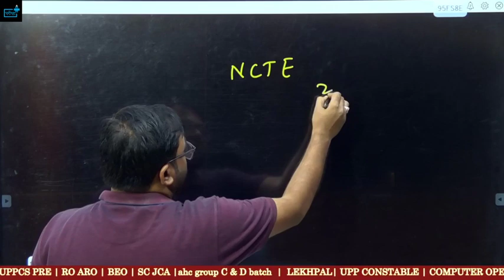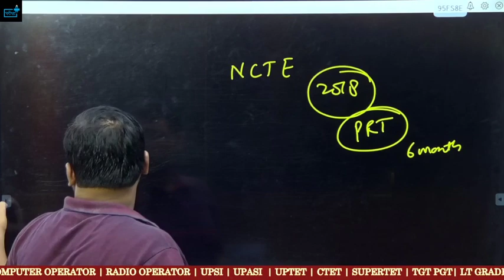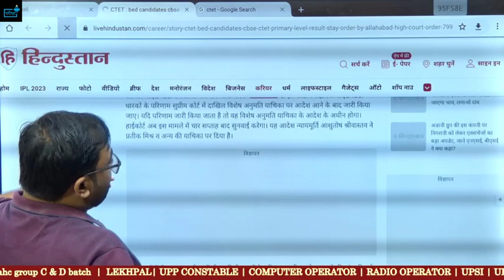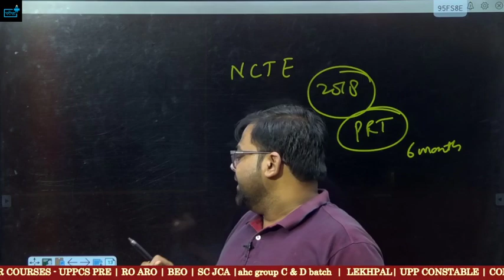CTET 2022 RESULT पर रोक ? B.ed Primary से बाहर ? अब क्या होगा ? Supreme court का फैसला क्या रहेगा ?